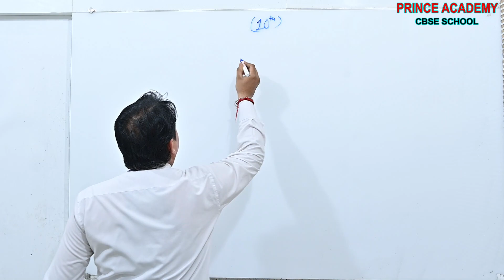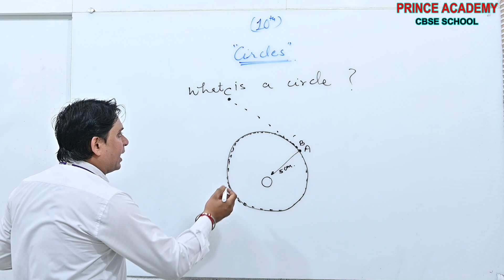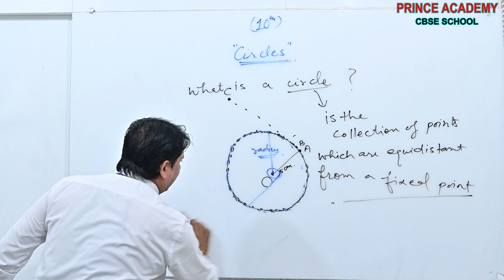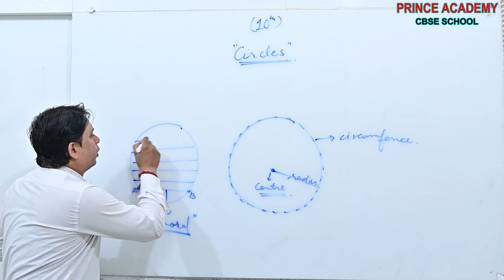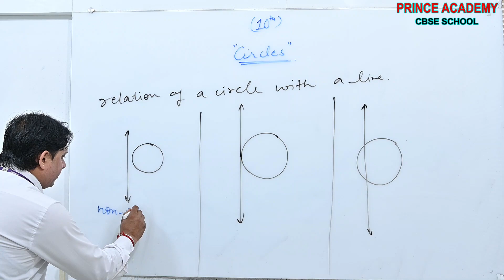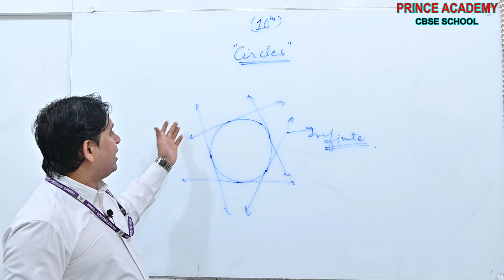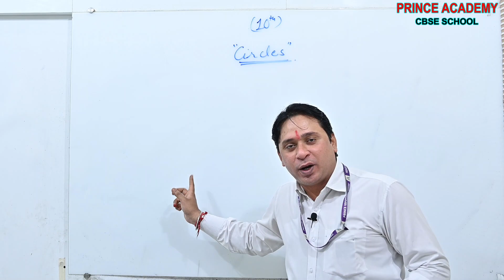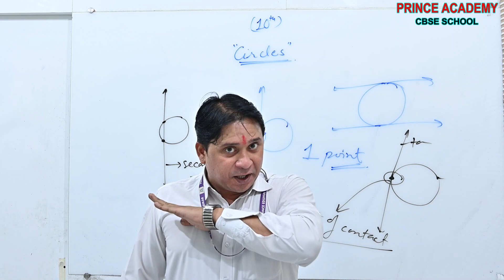Class - X | Mathematics | Topic - Introduction to Circles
Class - X | Mathematics | Topic -  Circles Ex.- 10.2 (Part - 4)